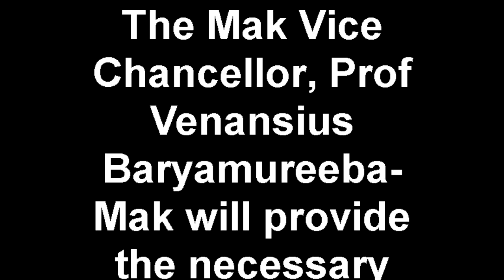Makerere University Vice Chancellor Prof Baryamureeba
Professor Baryamureeba emphasised that the University will accord the CTCA all the support it requires to operate effectively. He said Makerere University is on the road to reclaiming its glory as the regions most sought-after higher education institution.